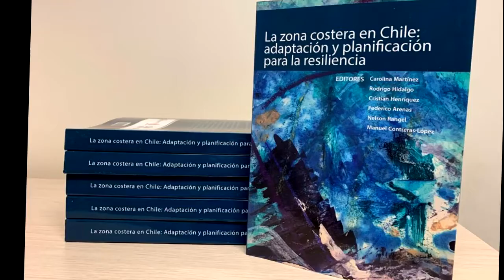Profesor Federico Arenas nos presenta el libro "La zona costera en Chile"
El profesor Federico Arenas, de Geografía UC, es uno de los editores del libro "La zona costera en Chile: adaptación y planificación para la resiliencia".